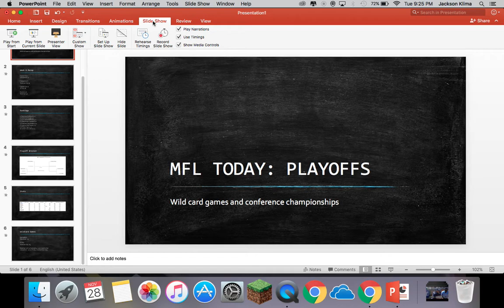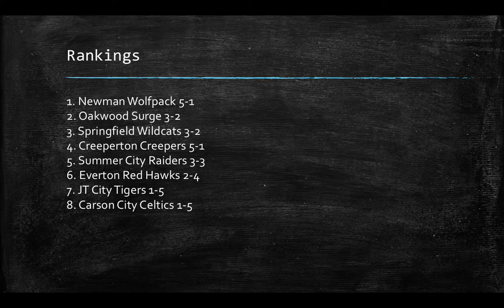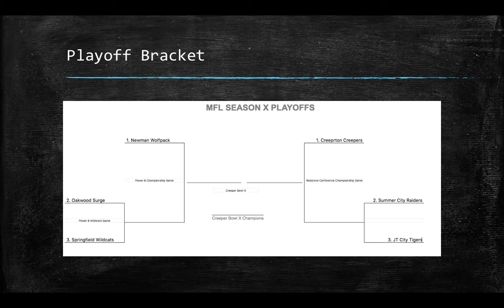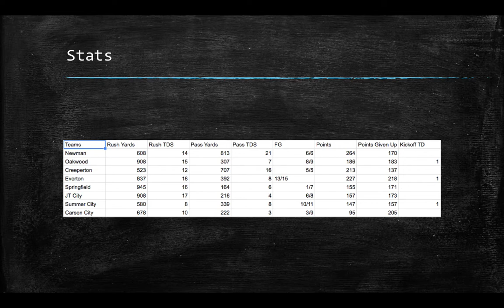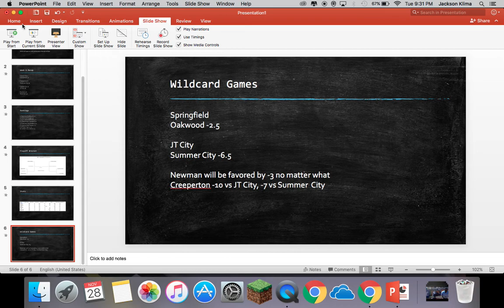MFL Today: Season 10: Playoff Edition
Xbox Live: LittleGiant993

I just upload what I what i have fun making.
I dont really take suggestions.